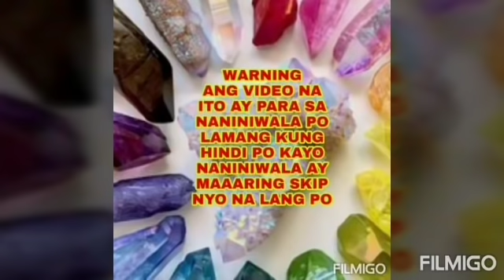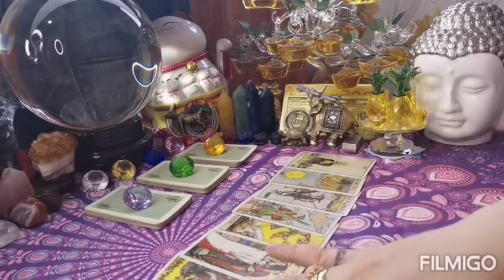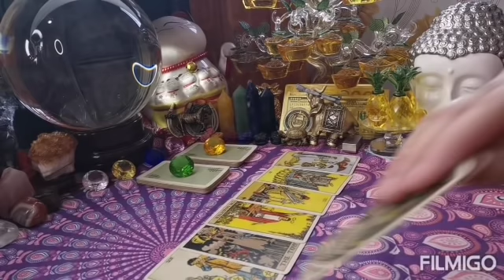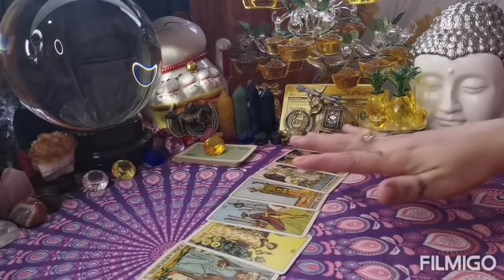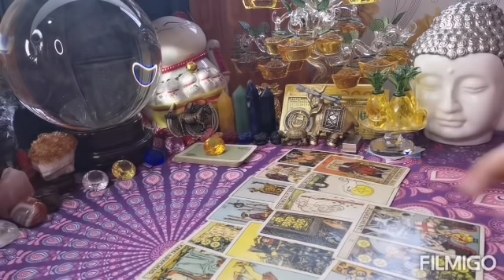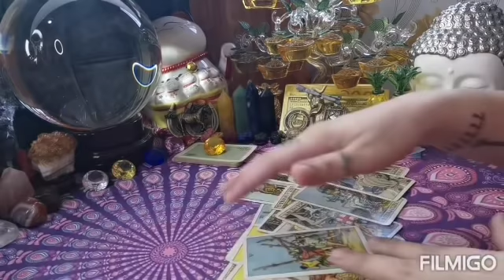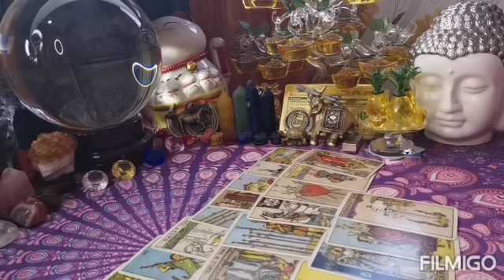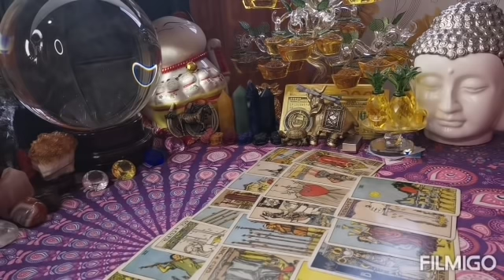♦️❤️PICK A CARD 🔮👁️KUNG ANO ANG GUSTONG IPARATING SAYO NG TAROT CARDS - Apple Paguio7